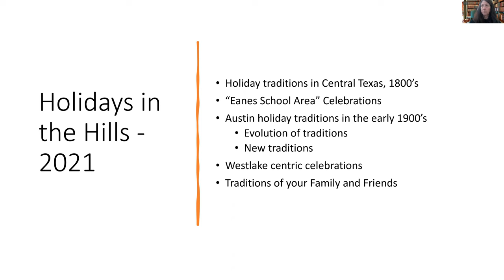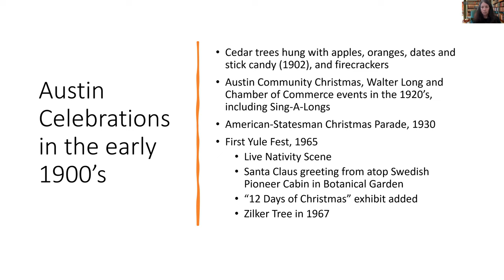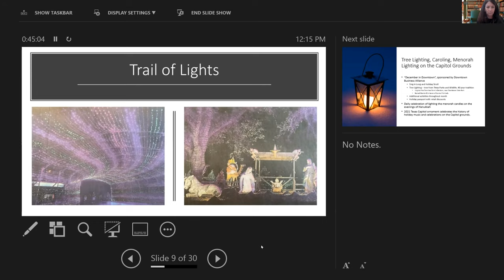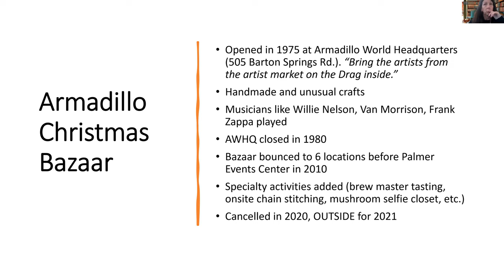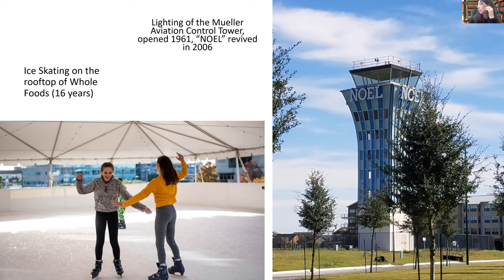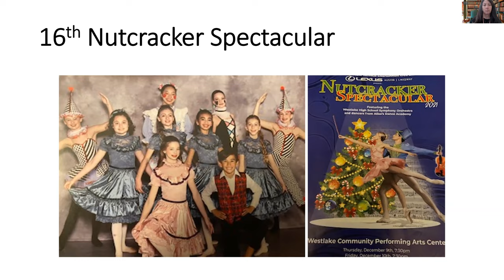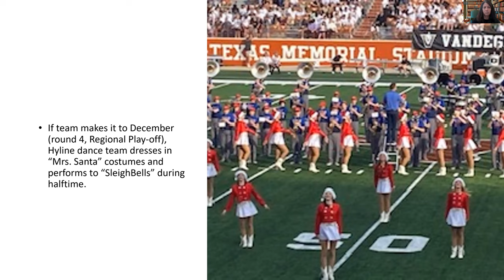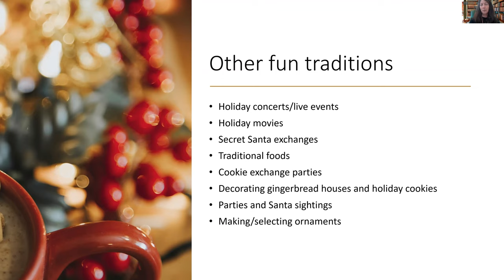Eanes History Group - Holiday in the Hills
Explore the origins of favorite holiday traditions in this area, discover what we know about celebrations by early settlers, and reminisce about ways your own family celebrated this special season.